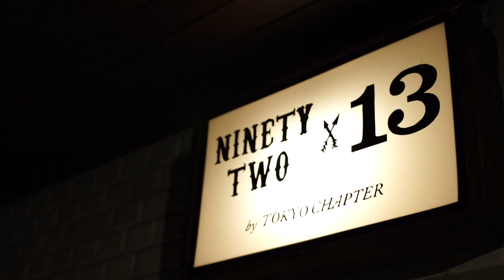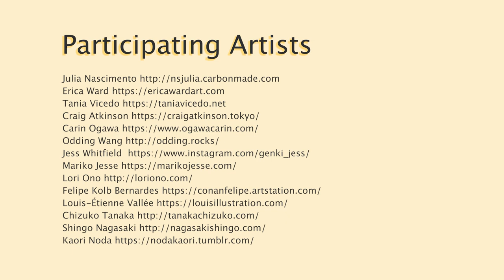"monogatari" Book Release and Artist Interview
"monogatari" Release Party, artist interviews.

ToCo, Tokyo Collective, is proud to announce the release of our second anthology zine, "monogatari", and the exhibition of our contributors' original artwork. Come see the amazing share-work share-live share-create space, Tokyo Chapter, and their ninetytwo13 gallery from 10AM to 6:30PM from 10/14 /2018(Sun) to 10/20/2018 (Sat) and check out the zine and enjoy the different styles of our 14 artists' works following our "monogatari" theme: telling stories of inanimate objects in Tokyo.

Participating Artists:
参加アーティスト：

Tokyo Chapter
Usquaebach Whisky
Conjure Cognac
Martin Millers Gin JP
Malecon Rum JAPAN
Crystal Head Vodka